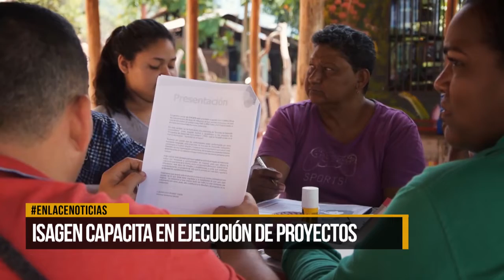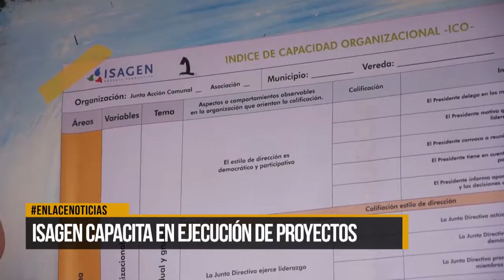Isagen capacita en ejecución de proyectos